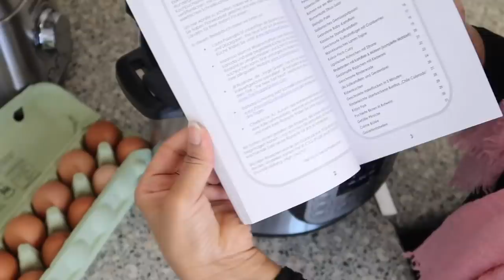4 SHAY OO NOLOSHAYDA WAXKA BADALAY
Blender I use for my smoothies

Instant Pot Duo V2 7-in-1 Electric Pressure Cooker, 6 Qt, 5.7L 1000 W, Brushed Stainless Steel/Black, 220-240v, Stainless Steel Inner Pot

Better You Dlux Vitamin D Oral Spray 15ml

Anti-Ageing Bovine Hydrolysed Collagen Protein Powder - Beauty, Hair, Skin, Nails, Wrinkles, Weight - Hyaluronic Acid, Vit C & E, Resveratrol, MSM, Biotin, Polyphenols, Anti-Oxidant 400g One Month Tub

Nutripouch Drinks Reusable Pouch Storage System – Store Home Made Juices, Energy Drinks & Smoothies in Reusable Pouches - Ideal Nutribullet, Smoothie Blender Accessory, 2x250ml Reusable Pouch.

Camerada aan isticmaalo

Lighting aan isticmaalo

Microphone aan isticmaalo